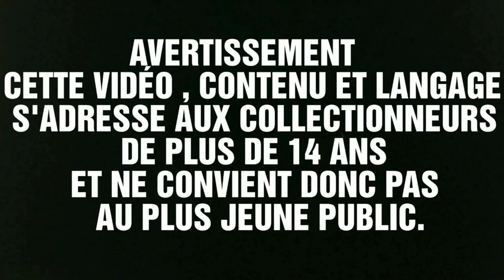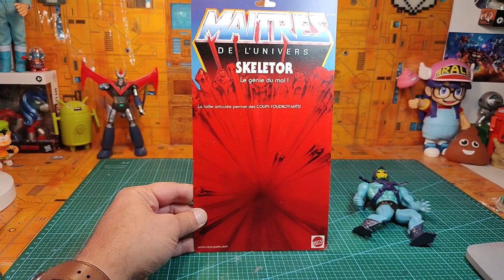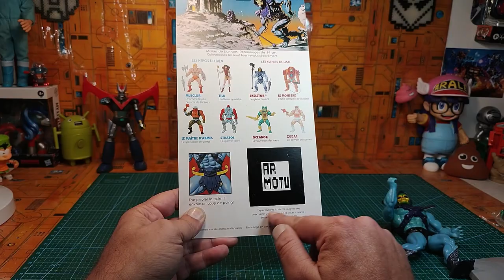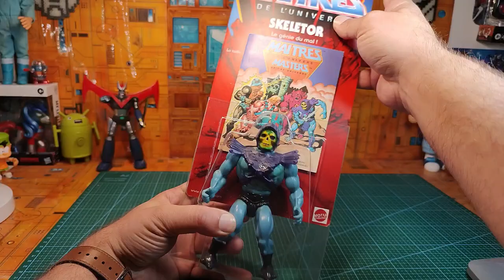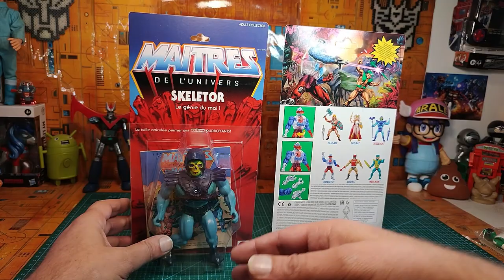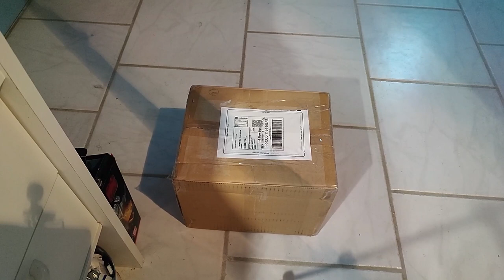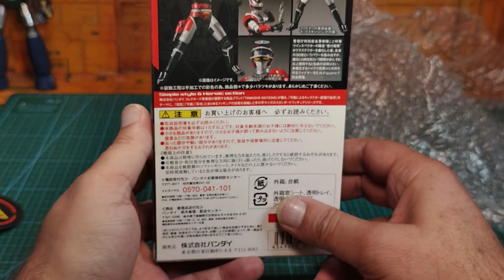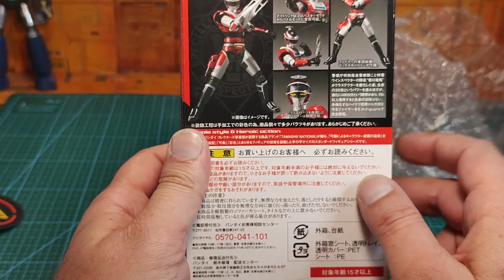( FRENCH ) : Mèkoikoukès ?? unboxing / déballage spécial Tokusatsu